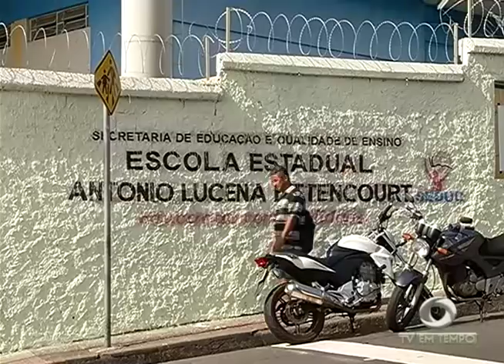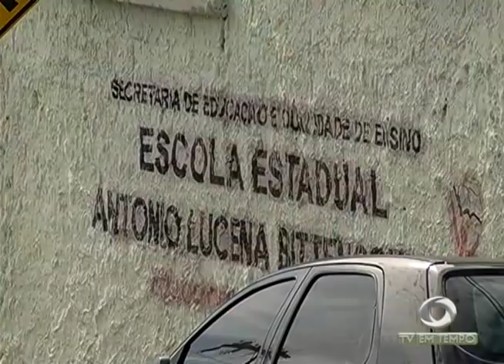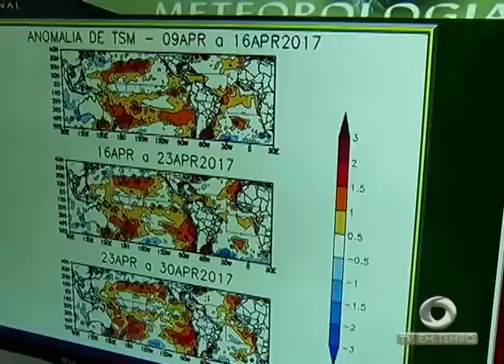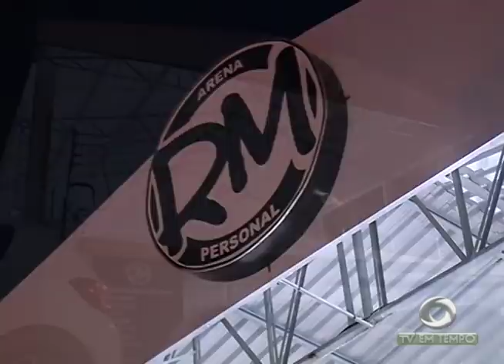BOLETIM EM TEMPO - MANHÃ (04.05.2017)